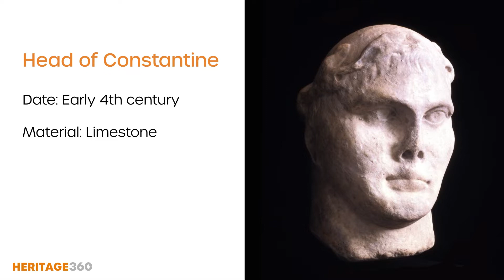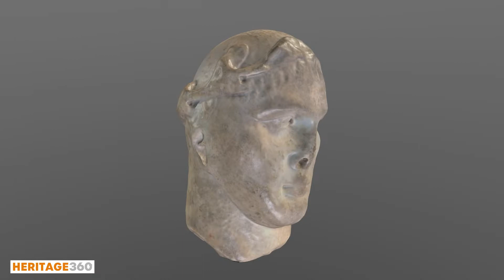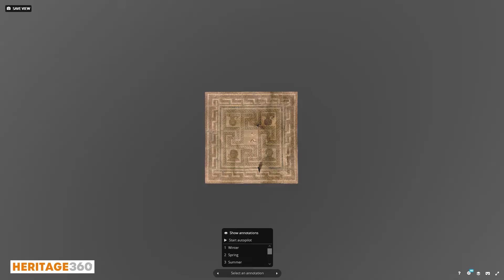Heritage360 and the Yorkshire Museum - 3D scanning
See footage and 3D models from Heritage360's 3D scanning session at the Yorkshire Museum, York, in 2021.  The Museum kindly provided access to their extensive Roman collections to test the Artec Space Spider and Leo 3D scanners - watch to see how the objects were scanned and view the impressive results at the end of the video!

WARNING: this video contains flashing images and strobing light from the outset. Jump to safe point from 1:19.

Thanks go to the York Museums Trust, Central Scanning, Artec and the University of York.